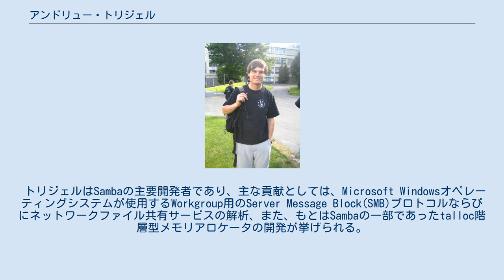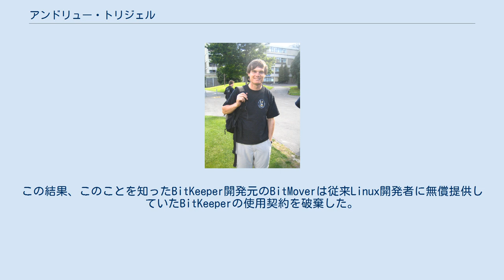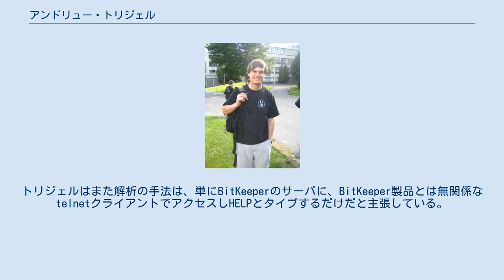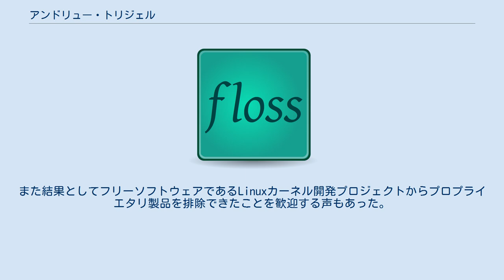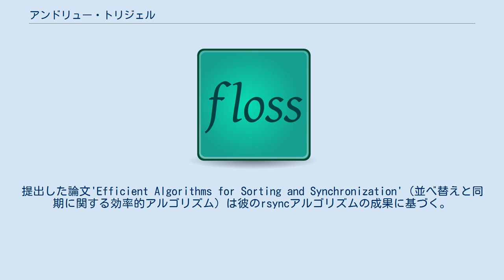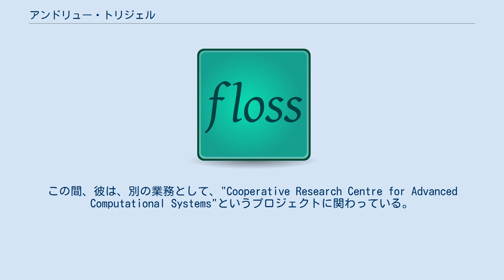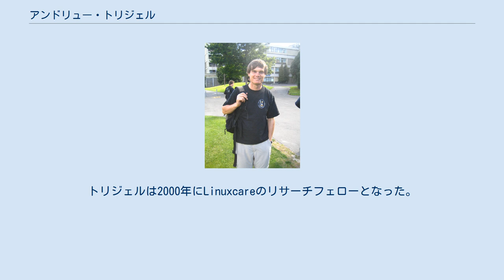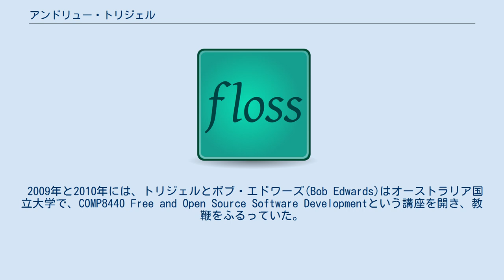アンドリュー・トリジェル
アンドリュー・トリジェル（Andrew Tridgell, 1967年2月28日 - ）は、ファイルサーバソフトウェアSambaの作者、貢献者ならびにrsyncアルゴリズムの共同開発者として有名なオーストラリアのコンピュータプログラマである。
 彼は、複雑なプロプライエタリプロトコルやプロプライエタリソフトウェア、アルゴリズムを解析することで知られており、その目的は互換性のあるFLOSSを実装することにある。
 トリジェルはSambaの主要開発者であり、主な貢献としては、Microsoft Windowsオペレーティングシステムが使用するWorkgroup用のServer Message Block(SMB)プロトコルならびにネットワークファイル共有サービスの解析、また、もとはSambaの一部であったtalloc階層型メモリアロケータの開発が挙げられる。
 彼は博士(Ph.D.)論文作成のため、高性能ファイル転送、同期ツールrsyncと、そのアルゴリズムの共同開発を行った。
彼はrsyncと類似したアルゴリズムを使用するrzipアーカイバの作者でもある。
 彼は、強化学習型チェスエンジン、KnightCapの作者である。
 トリジェルは、当時サービスが提供されていなかったオーストラリアで、ティーボをPAL規格で動作させるためのハッキングを行うリーダーでもあった。
 2005年4月、トリジェルは、後にSourcePullerとして知られる、BitKeeperソースコードレポジトリと連携させるための1つのフリーソフトウェアを作成しようとした。
この結果、このことを知ったBitKeeper開発元のBitMoverは従来Linux開発者に無償提供していたBitKeeperの使用契約を破棄した。
ここで、Linuxカーネルのファウンダーであるリーナス・トーバルズとトリジェルは、この出来事に関する公開討論に至った。
トリジェルは次のような主張をした。
すなわち、彼はBitKeeperのクライアント・サーバを購入、所有すらしておらず、したがってそのライセンス契約にも同意していないため、ライセンス違反などとはならない。
そしてその解析手法は、かつて彼がSambaを作成したときと同じように、データを遣り取りするプロトコルの解析を「道徳的」に行っただけに過ぎない。
当該プロジェクトへのトリジェルの関与により、リーナスは彼がBitKeeperに対し汚いトリックを使用したことを非難した。
トリジェルはまた解析の手法は、単にBitKeeperのサーバに、BitKeeper製品とは無関係なtelnetクライアントでアクセスしHELPとタイプするだけだと主張している。
彼の主張が真実ならば、プロトコルに対するリバースエンジニアリングはBitKeeperソフトウェアに対するそれではないため、ソフトウェアのライセンス上問題ないのではないかとの意見もある。
また結果としてフリーソフトウェアであるLinuxカーネル開発プロジェクトからプロプライエタリ製品を排除できたことを歓迎する声もあった。
 トリジェルはニューサウスウェールズ州ホーンズビーに位置するバーカーカレッジという寄宿制中等教育学校に通い、1984年には州の高等学校認定の認定状を受け取っている。
彼は、1988年、シドニー大学の応用数学と物理学の専攻分野において学士号を修めた。
その後、キャンベラに移り、オーストラリア国立大学で理論物理学講座における「最上位の成績」(first class honours)を修め、「優位学位」(Honours degree)で修了している。
 トリジェルは、オーストラリア国立大学のコンピュータサイエンス研究所で博士号を授与された。
博士課程における彼のオリジナルの研究は音声認識の分野であるが、それは完成することはなかった。
提出した論文'Efficient Algorithms for Sorting and Synchronization'（並べ替えと同期に関する効率的アルゴリズム）は彼のrsyncアルゴリズムの成果に基づく。
 トリジェルのキャリアは1987年から1988年まで勤めていた、金融市場におけるコンピュータシミュレーションを設計する業務を担うEfam Resourcesという企業に始まる。
彼の業績は5年間市場にて販売されていた"The Options Analys...